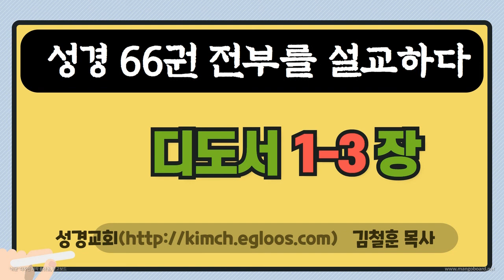성경_대하설교_성경교회의 대하설교- 디도서 1-3 장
에스라 성경강좌성경 66권 전부를 설교하다.